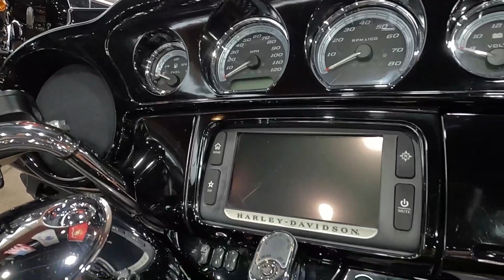Used 2014 Harley-Davidson Electra Glide Ultra Limited Touring Motorcycle For Sale In Lakeville, MN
Please visit Twin Cities Harley-Davidson Lakeville to view this Used Charcoal Pearl 2014 Harley-Davidson Electra Glide Ultra Limited Touring for sale in Lakeville, MN.

 Stock# UH650060

Description:
2014 Harley-Davidson Electra Glide Ultra Limited Touring
The 2014 Ultra Limited® is a premium touring bike full of authentic Harley-Davidson® grand American touring style. As part of Project RUSHMORE, it has been redesigned for 2014 and features a new twin-cooled high output Twin Cam 103™ engine with more low-end torque and passing power and is combined with a smooth-shifting Six-Speed Cruise Drive transmission for low rpm at highway speeds. There is more room and improved touring comfort for the passenger and the redesigned iconic batwing fairing reduces head buffeting. It features anti-lock brakes (ABS) with linked brakes for optimum braking regardless of road conditions and the new Boom™ Box Infotainment system provides the loudest, clearest sound and most intuitive operation ever on a Harley-Davidson motorcycle. Another feature of the bike is the motorcycle luggage capacity - the sleek new touring saddlebags and Tour Pak® provide more room for your gear and the new latches that can be operated with one hand for added convenience.

TwinCitiesHarley-DavidsonLakeville